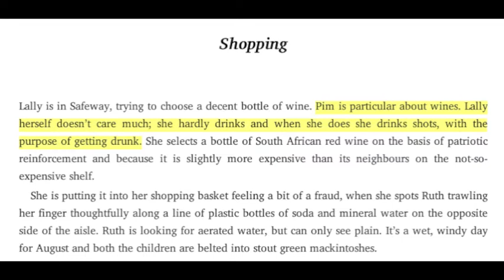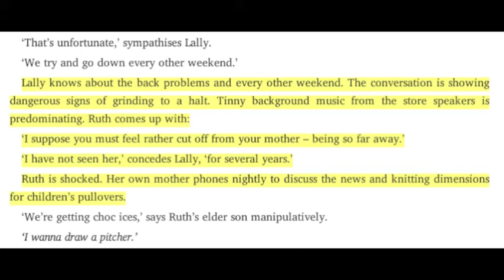The Beneficiaries Video Tutorial 11 - Shopping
Mr Collins explains the significance of this short chapter.